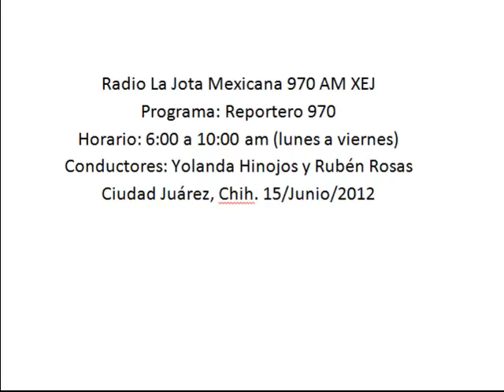Municipio intensifica demolición de fincas abandonadas